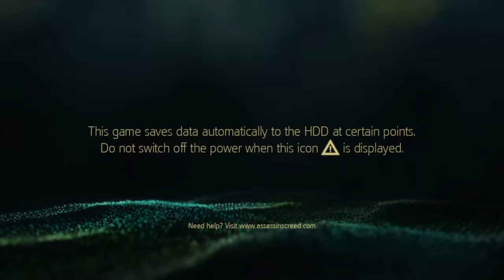Assassin's Creed Freedom Cry